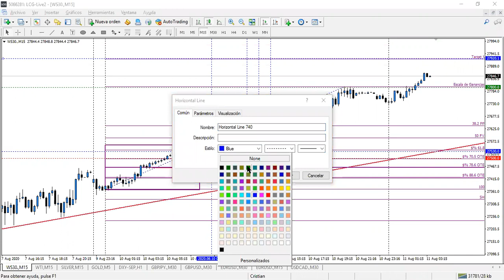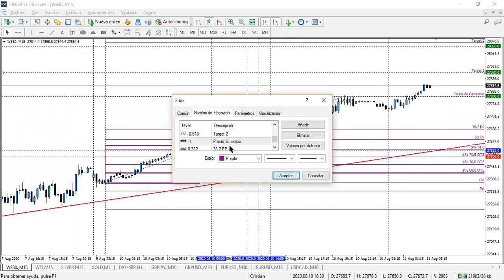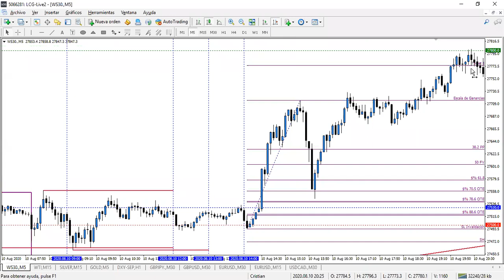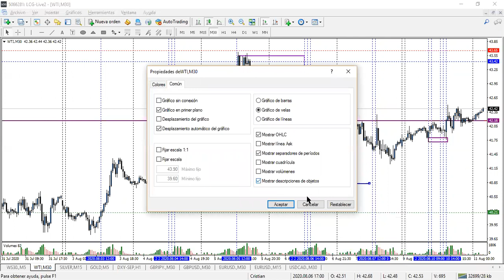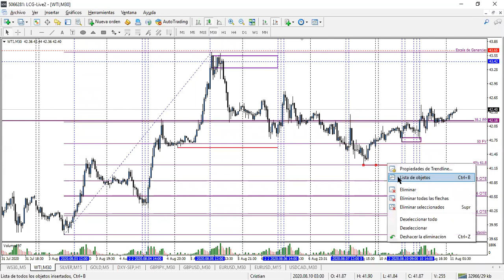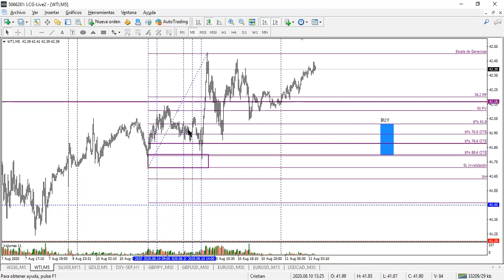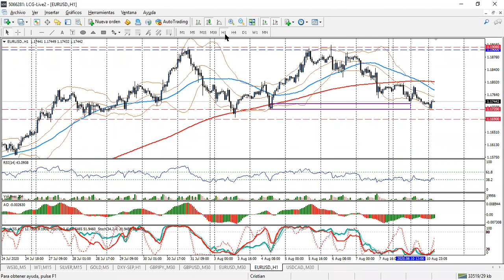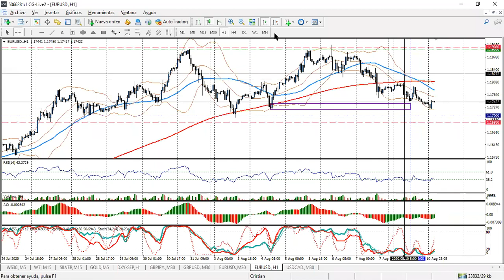Sesión Práctica #43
DOWNJONES_EURUSD_WTI_SKY_SYSTEM